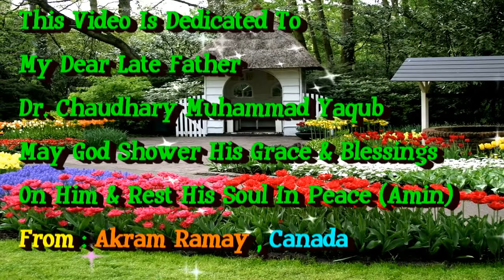Meri Janib Bhi Ho Ek Nigah-e-Karam - Naat - Umme Habiba - HD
Meri Janib Bhi Ho Ek Nigah e Karam By Umme Habiba